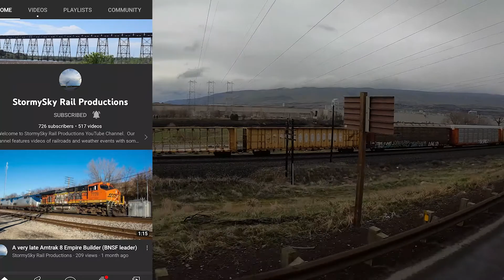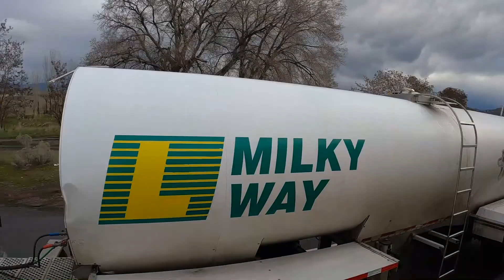TruckingVlog 6: Driving the Columbia River Giving a new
I had the opportunity to travel back up to Oregon, and with the weather starting out to be quite nice, and after having a busy week of filming a review, I thought I'd have some fun and just do a video through the gorge. With the 2 GoPro's, my camera on my phone, and the drone, I put together a video that should keep you entertained and engaged all the way through. I discuss keeping your eyes far enough ahead of you while driving, as well as trip planning. I hope you find this to be an entertaining and educational video! If you made it this far, tell me one moment in the video that was your favorite!

I do my best on every video to provide amazing content for you, and I would love to hear from you all.

I use a Movo Edge UC Lavalier Microphone plugged into my Galaxy Note 10 Plus.

Crazy for You by Wildflowers
Here I Go by Wildflowers
It Can be Done by Airae
We Will Be Unbreakable by Walking Hearts
Upward Bound by Airae
The Light(Instrumential Version) by Loving Caliber